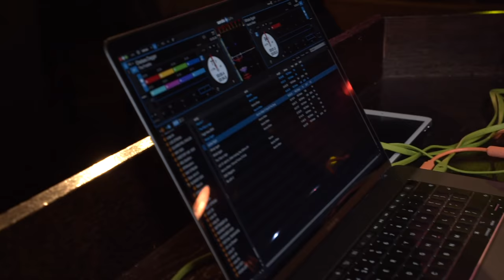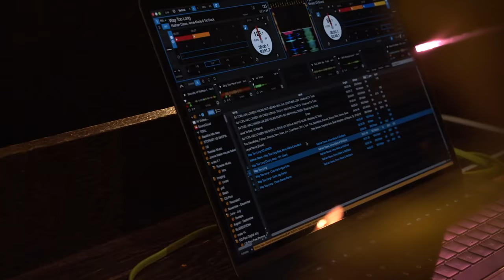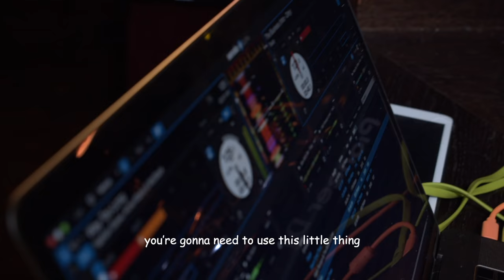GRACEY Vs: DJing (with Nathan Dawe) | Episode 8